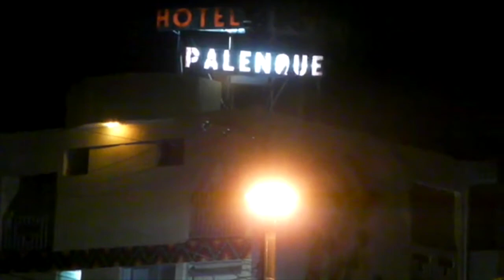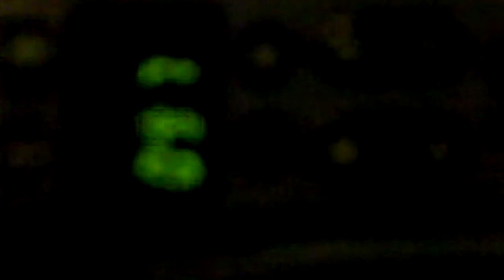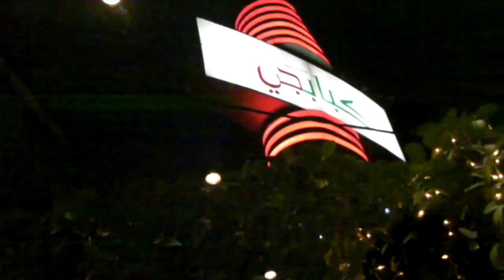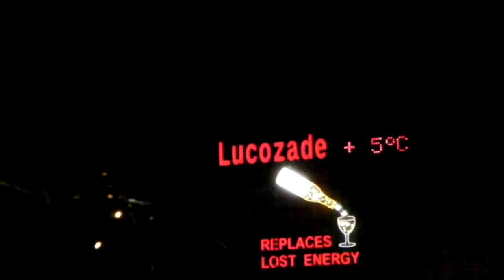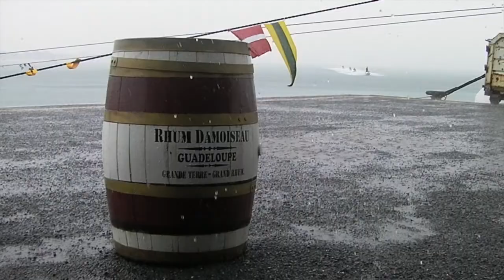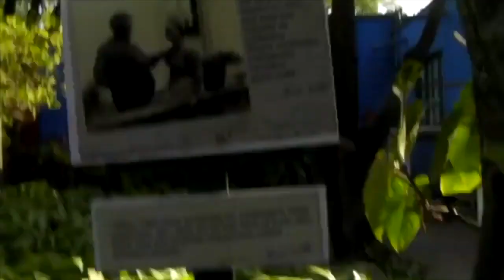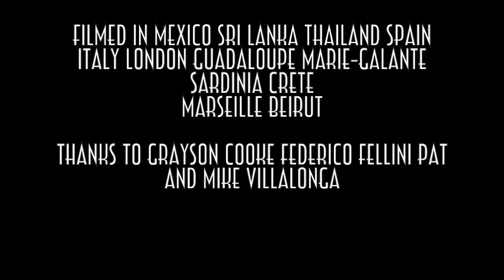MIKE COOPER - EXTRAORDINARY MOMENTS @ HOTEL PALENQUE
The soundtrack is from my album Playing With Water on Room40 records. This track La Malvarosa is on the digital download version only - released November 6th 2020.